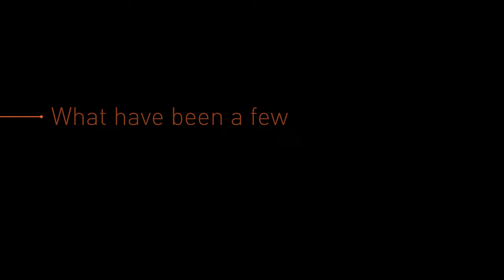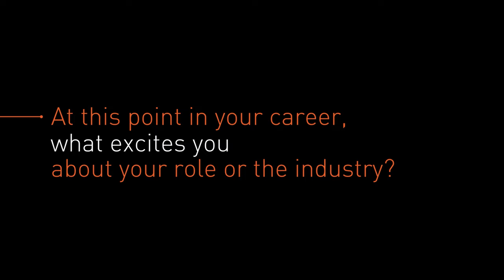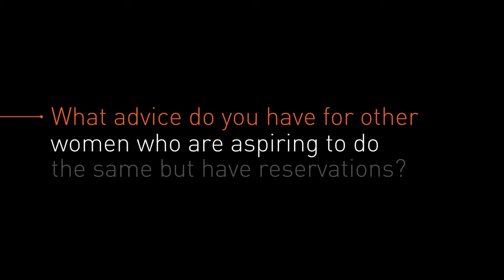Executive Spotlight: Earning a Place at the Table with Clark International Airport CEO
Clark International Airport CEO Bi Yong Chungunco shares how she prepared her airport for the future and how women can succeed in the aviation industry.